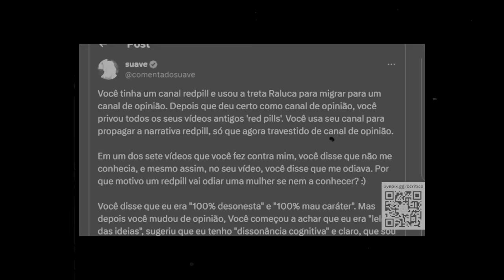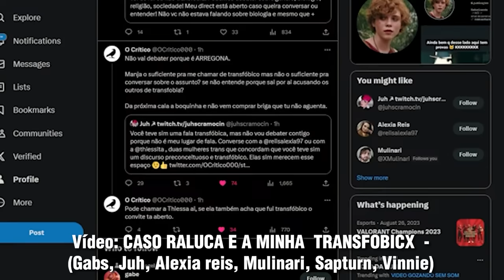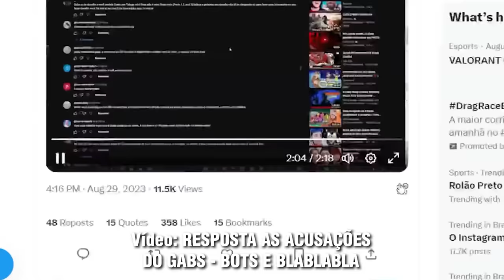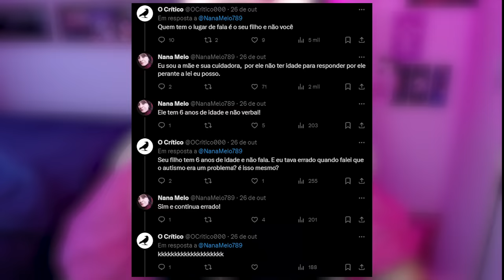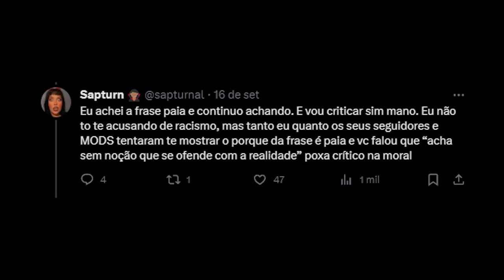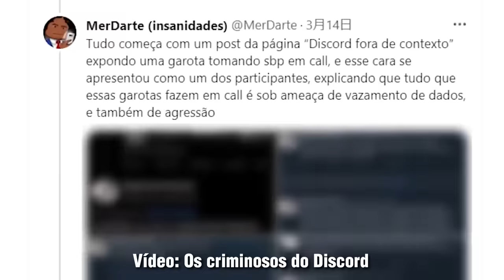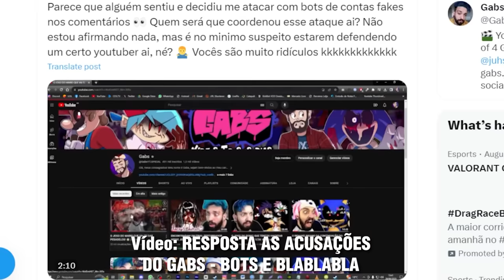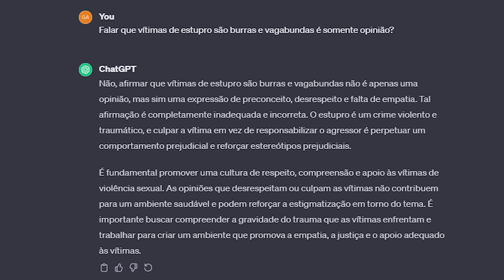EXP0SED: O CRITlCO